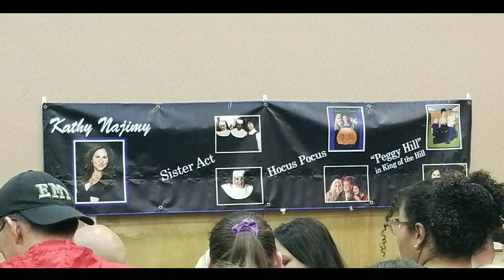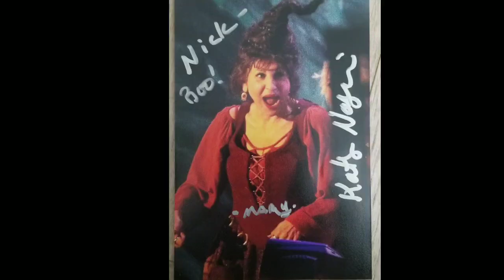NJ Horror Con and Film Festival/Meeting Some of the Hocus Pocus Cast!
Watch as I go to the NJ Horror Con and Film Festival to meet some of the cast from the Disney film Hocus Pocus!